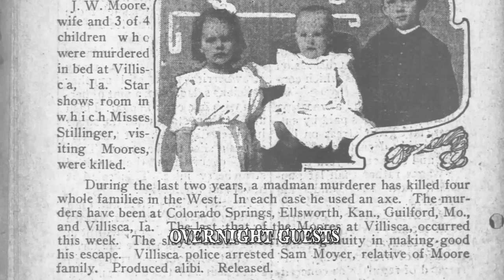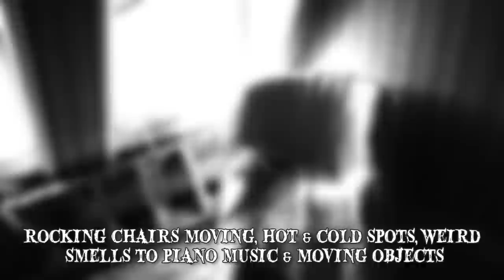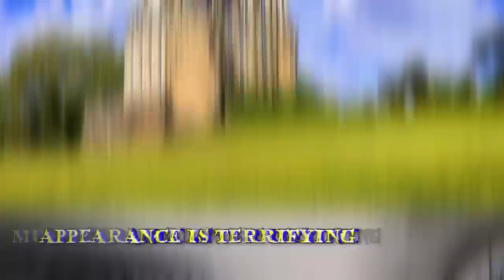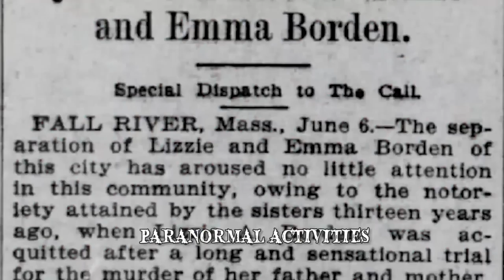19 Scariest Places to Spend the Night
The scariest places to spend the night. From haunted houses to spooky forests & creepy homes. These are scary hotels, where you can show how brave you are.

19: The Cecil Hotel in Los Angeles, California
The most curious one was that of Elisa Lam in 2013. The young Canadian tourist was found inside the sealed water tank on the roof after guests began complaining about a strange taste in the water. Security footage revealed that before that she was exhibiting strange behavior. It was never solved.
18: Borgvattnet Vicarage in Borgvattnet, Sweden
In 1927, one of the residents walked up to the attic to take down his dry clothes. Imagine his surprise when something was ripping his clothes off the clothesline! Since then, there’s been numerous reports there.
17: The Myrtles Plantation in St. Francisville, Louisiana
In 1796, General David Bradford built the Myrtles Plantation in Louisiana. It was later owned by Mark & Sara Woodruff. The site of at least ten others, guests have reported seeing things & hearing voices.
16: Morse Mill Hotel in Jefferson County, Missouri
Originally built in 1816 as a farmhouse, the property was converted into the Morse Mill Hotel in 1856.
15: Monte Cristo Homestead in Junee, Australia
The Monte Cristo Homestead was built by the Crawley family in 1885 & they owned it until 1948. Visitors often report feeling sick or a cold wind or unexplainable pressure on their bodies.
14: The Villisca House in Villisca, Iowa
It was never solved & shook the small town of Villisca, turning once friendly neighbors against each other. Guests can take both daytime & night tours to explore the original home where this took place. Extra brave guests can even rent out the home & sleep in the same room where this family stayed.
13: Banff Springs Hotel in Alberta, Canada
Originally built as a railway hotel in the 19th century, the Banff Springs Hotel has a history. A young woman in a wedding dress is often seen dancing in the ballroom. Rumor has it that she was to be married on the property when her dress caught fire.
12: Eastern State in Philadelphia, Pennsylvania
Built in 1829, the Eastern State was a lonely & dim place. Their faces were covered, which precluded others seeing who they were & prevented them from seeing others—making them essentially invisible.
11: They Shanley Hotel in Ulster County, New York
With a hidden basement room on the property, the hotel has no shortage of mystery. Activity’s been reported during the day & at night & ranges from rocking chairs moving, hot & cold spots, weird smells to piano music & moving objects.
10: Waverly Hills Sanatorium in Louisville, Kentucky
The hospital could accommodate over 400 patients & was so large that it had its own zip code. It was closed in 1961. Overnight tours are now offered, between 12am & 6am, where visitors can mingle with the original inhabitants.
9: The Ancient Ram Inn in Wotton-under-Edge, United Kingdom
The Ancient Ram Inn was built on a Pagan ground in 1145. Some guests have even reported being pushed down onto the bed by an incubus. In other instances, guests have seen furniture flying around the room.
8: Chateau de Brissac in Loire Valley, France
Built in the 11th century, the Chateau de Brissac has an interesting & lengthy history. Now a bed & breakfast, guests can spend the night encountering the castle's residents. The most famous is the “Green Lady”.
7: The Lizzie Borden Bed & Breakfast in Fall River, Massachusetts
Today, guests can stay in the exact rooms where the family lived. The gift shop sells memorabilia & guests have reported experiencing activities.
6: The Stanley Hotel in Estes Park, Colorado
As the inspiration for Steven King's The Shining, it should come as no surprise that the Stanley Hotel is known for having weird guests.
5: Trans-Allegheny in Weston, West Virginia
In the 1800s, the Trans-Allegheny opened with room for 250 people & the best of intentions. By the 1950s, it had over 2,400 people &, as a result, its conditions significantly worsened.
4: The Queen Mary in Long Beach, California
The Queen Mary is a floating hotel, but back in her glory days she was an ocean liner that made frequent trips across the Atlantic Ocean for upper-class passengers.
3: The Island of Poveglia in Poveglia, Italy
The island’s been completely abandoned & no locals dare go near it. It's said that visitors can still hear the trapped souls.
2: Aokigahara Forest in Mount Fuji, Japan
Aokigahara Forest is one of the most popular places in the world—second only to the Golden Gate Bridge.
1: Paris, France
They were originally created as a solution to overcrowding. It's also rumored that some visitors who enter never find their way out, getting trapped in maze-like tunnels with voices pulling them further along.